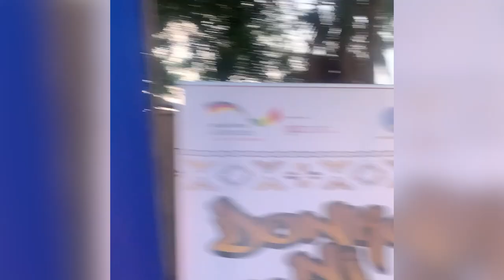Balla Tounkara - GENERAL PROGRAM OF SICCAO (Vidéo 2023)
Découvrez la vidéo de GENERAL PROGRAM OF SICCAO .
La vidéo de "GENERAL PROGRAM OF SICCAO" est désormais disponible.
Réalisateur : Equipe Africable
Follow Balla Tounkara on 🔗